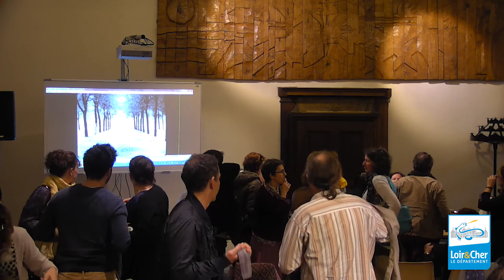RVH 2017 L'invention du cinéma et les premiers pas d'une industrie